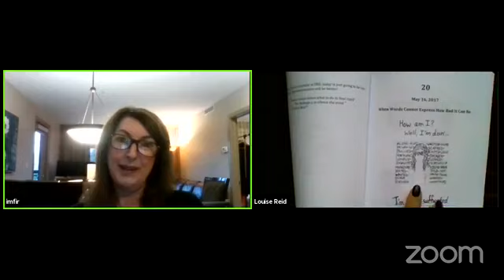Episode 22 with Tracey Maxfield, Her Journey Through Depression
Have you or a loved one every been depressed? The statistics are staggering. We can do better to support those around us (and ourselves!). Listen in to hear about Tracey Maxfield's "Escaping the Rabbit Hole" and how she, a nurse of 35 years, fell AND ROSE AGAIN to the devastating illness, depression.

My favourite part? Tracey's "ten strangest things people have said to me" - I inserted the adjective "dumbass" to describe the people, but listen in and tell me what you think!